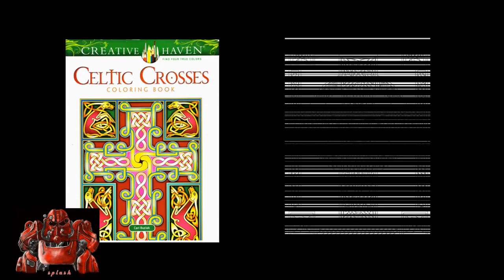SBA A0049: Celtic Cross Liquify Coloring Book Page using Procreate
Date Created: 08/14/19
Playing around with Procreate features.